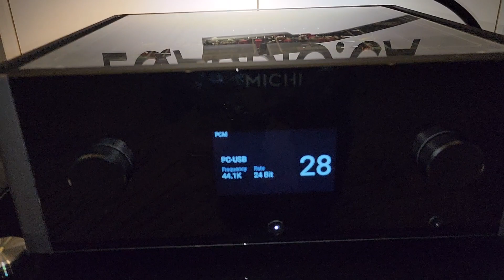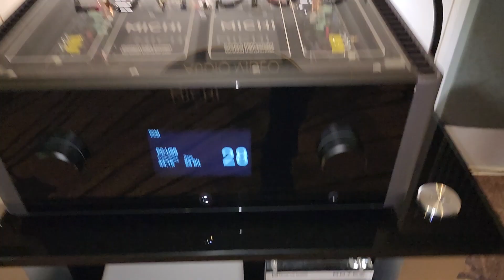😮 Hear The Impressive Monitor Audio Hyphn